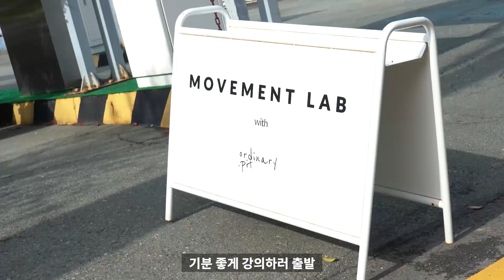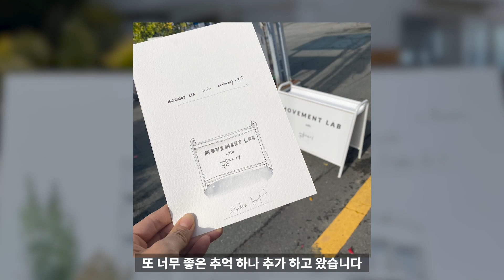[ENG]부산 여행 다녀왔어요! 핀든아트 x 무브먼트 랩 초청강의(feat. 해운대 달맞이길) Travel in Busan!(FindenArt X MOVEMENT LAB)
본 영상은 영어 자막이 포함되어있습니다
자막이 필요하신 분은 설정에서 자막을 켜주세요^^
If you need subtitles, please turn on the subtitles in the settings ;D

부산에 다녀왔어요!
이든이도 아빠도 태어나 처음 가 본 부산!
우와... 역시 부산 클라스.
여기저기 돌아다니며 입을 계속 벌리고 다녔답니다^^

부산 해운대 달맞이 길에 위치한 무브먼트랩에서 초청을 해주셔서 강의를 하고 왔어요~
혼자 갈 수도 있었지만, 부산 한번 못 가본 촌놈(?) 편집자님이 따라가겠다고 난리를 치시는 바람에. 가족 여행이 되어 버렸네요?
제대로 된 여행은 아니었으니, 이번 여름에 꼭 다시 오기로 다짐하고 왔습니다.

이런 기회가 더 많이 생겨서 더 많은 분들과 만나고 그림 그릴 수 있으면 좋겠어요!

00:00 인트로
00:15 부산 가는 길
00:49 강의 첫날
01:56 기장 가는 길
03:02 강의 둘째 날
04:34 서울 오는 길
05:00 아웃트로
05:35 쿠키영상

+ 피드백까지 제공되는 온라인 취미 수업 '클래스 101'
   핀든아트 강의 수강신청 바로가기
2차 : 이젠 그림 '잘'그리고싶다!